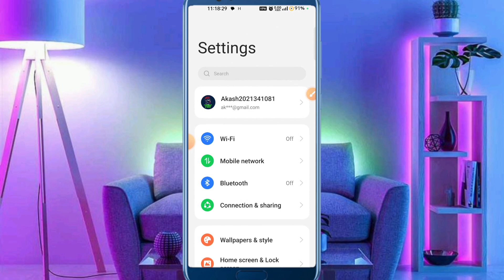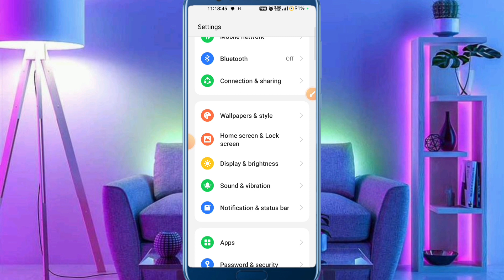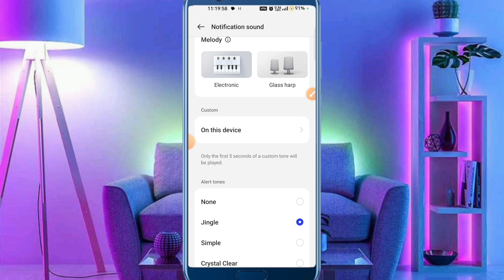Messenger par ringtone kaise lagaye | messenger par kaise ringtone set karen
About :- dosto aajke video me apko batane wala hu messenger me ringtone kaise set kare ummed karta hu apko yeah video pasand aayegi

Your query
how to set ringtone in messenger
messenger ka ringtone kaise change kare
messenger ringtone setting
message ka ringtone kaise badlenge
message ka ringtone kaise set karen
message ka tone kaise badle
Message ka ringtone kaise badle
message ka ringtone kaise change kiya jata hai
message ka sound kaise change kare
message ringtone kaise change kare
message ka awaz kaise badle